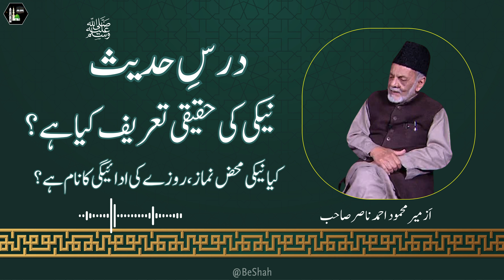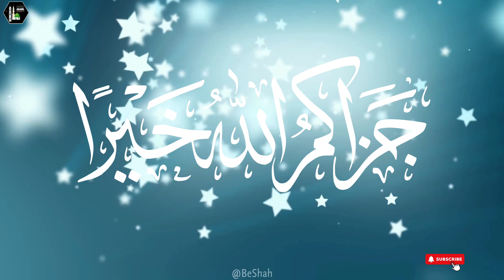Dars e Hadith | درس حدیث | نیکی کی تعریف کیا ہے؟ | Neki ki Tareef | Hadith Reminder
What is the True Definition of Piety? | Is Piety Only About Fasting and Praying? | Quran, Hadith, and Other Religions' Views | BE SHAH

Description: In this video, we will explore the true definition of piety (نیکی). Is piety limited to just fasting and praying, or is its meaning much broader? We will dive deep into how the Holy Quran defines piety and how the sayings of Prophet Muhammad (صلى الله عليه وسلم) explain it in various Hadith.

We will also reflect on the teachings of the Promised Messiah (Hazrat Mirza Ghulam Ahmad علیہ السلام) regarding the true nature of piety. Additionally, the video will examine how different religions like Christianity, Judaism, and Hinduism perceive the concept of piety and their views on righteous actions.

Key Topics:

The true definition of piety in the Quran
Is piety only about performing rituals like prayer and fasting?
Explanation of piety in Hadith
The Promised Messiah’s (علیہ السلام) views on the essence of true piety
The concept of piety in other religions (Christianity, Judaism, Hinduism)
Piety According to the Quran and Hadith: In the Holy Quran, Allah says: "Righteousness is not that you turn your faces toward the east or the west, but [true] righteousness is in one who believes in Allah, the Last Day, the Angels, the Book, and the Prophets and gives his wealth, in spite of love for it, to relatives, orphans, the needy, the traveler, those who ask [for help]..." (Surah Al-Baqarah 2:177)

In a Hadith, the Holy Prophet Muhammad (صلى الله عليه وسلم) said: "Piety is good character, and sin is what wavers in your heart and you do not want people to know about it." (Sahih Muslim)

In this video, we will discuss all these aspects of piety and also provide a comparison of how different religions define the concept of righteousness.

نیک کی حقیقی تعریف | کیا نیکی صرف روزہ اور نماز ہے؟ | قرآن، حدیث اور مختلف مذاہب کی روشنی میں | BE SHAH

تفصیل: اس ویڈیو میں ہم نیکی کی حقیقی تعریف پر غور کریں گے کہ آیا نیکی صرف روزہ رکھنے اور نماز پڑھنے تک محدود ہے یا اس کا مفہوم اس سے کہیں زیادہ وسیع ہے۔ قرآن پاک میں اللہ تعالیٰ نے نیکی کو کیسے بیان کیا ہے اور رسولِ کریم حضرت محمد مصطفیٰ (صلى الله عليه وسلم) کی احادیث میں نیکی کی کیا وضاحت ہے، اس پر تفصیلی بحث کی جائے گی۔

اس کے ساتھ حضرت مسیح موعود علیہ السلام کے اقوال کے مطابق نیکی کی تعریف اور اس کی اصل حقیقت پر بھی روشنی ڈالی جائے گی۔ ویڈیو میں یہ بھی جائزہ لیا جائے گا کہ عیسائی، یہودی اور ہندو مذہب نیکی کے فلسفے کو کیسے دیکھتے ہیں اور ان کے مطابق نیکی کے اعمال کیا ہیں۔

اہم موضوعات:

قرآن میں نیکی کی اصل تعریف
کیا نیکی صرف نماز اور روزے کا نام ہے؟
احادیث میں نیکی کی وضاحت
حضرت مسیح موعود علیہ السلام کی تعلیمات کے مطابق نیکی کی اصل حقیقت
مختلف مذاہب (عیسائیت، یہودیت، ہندو مت) میں نیکی کا فلسفہ
قرآن اور حدیث میں نیکی کی وضاحت: قرآن مجید میں اللہ تعالیٰ فرماتا ہے: "نیکی صرف یہ نہیں کہ تم اپنے چہرے مشرق یا مغرب کی طرف کر لو، بلکہ نیکی یہ ہے کہ انسان اللہ، یوم آخرت، فرشتوں، کتابوں، اور نبیوں پر ایمان لائے، اور اللہ کی محبت میں اپنا مال رشتہ داروں، یتیموں، مسکینوں، مسافروں، مانگنے والوں کو دے..." (سورۃ البقرہ 2:177)

حدیث مبارکہ میں نبی اکرم (صلى الله عليه وسلم) نے فرمایا: "نیکی حسن اخلاق کا نام ہے، اور گناہ وہ ہے جو تمہارے دل میں کھٹکے اور تمہیں لوگوں کے علم میں آنے پر شرم محسوس ہو۔" (صحیح مسلم)

اس ویڈیو میں ہم نیکی کے ان تمام پہلوؤں پر بات کریں گے اور مختلف مذاہب میں نیکی کے فلسفے کا موازنہ بھی پیش کریں گے۔

🔹 موضوع: نیکی کی حقیقی تعریف: قرآن، حدیث، اور دیگر مذاہب کی روشنی میں 🔹 پیشکش: BE SHAH 🔹 زبان: اردو

🔹 Topic: The True Definition of Piety: In the Light of the Quran, Hadith, and Other Religions 🔹 Presented by: BE SHAH 🔹 Language: Urdu